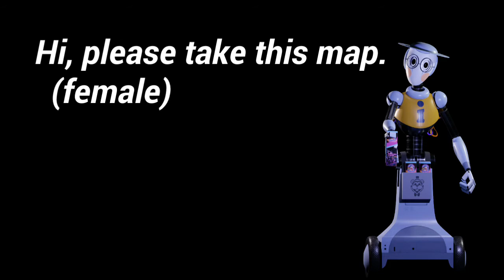Security Breach Map Bot All Voicelines with subtitles HD 720p